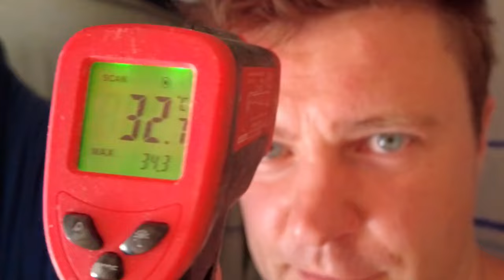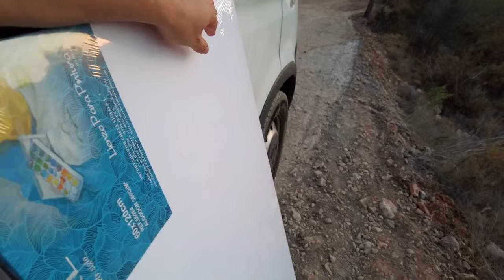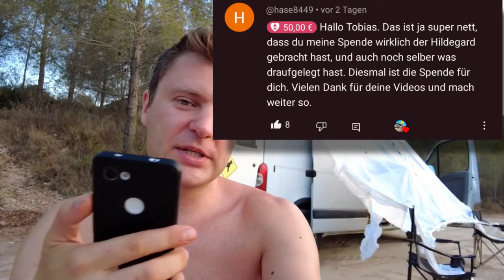HITZE im AUTO (alle Internet-Tipps getestet)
HITZE im CAMPER? Keine Zeit und Mühe gescheut um ALLES zu probieren!

Hallo ich bin der Penner im Auto, mein Name ist Tobias und ich lebe seit 2 Jahren in meinem Auto! Mit Vanlife auf Reisen im Vlog Style. In diesen Videos zeige ich Erfahrungen beim Solo Reisen in einem van Umbau.